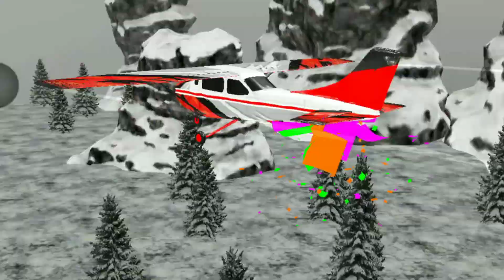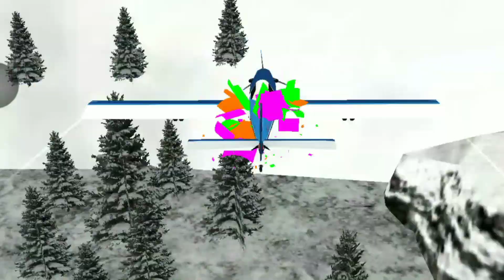pilot plane game games park gaming video games park pilot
❤️mujhe Facebook pe bhi follow kar sakte hai
Facebook page _ankit gaming vlog
gaming lovers
thank you for support to my channel Ankit gaming vlog
gaming se related milengi rojana video
my gaming video rojana uplod karta hun
taki apko ko gaming se related new video dekhne ko mile
app mujhe Facebook pe vhi follow kar sakte hai
👉🏻gamer life
👉🏻gaming guru
👉🏻king gaming
👉🏻new gaming
👉🏻Ankit gaming video
👉🏻gamingAnkit vlog